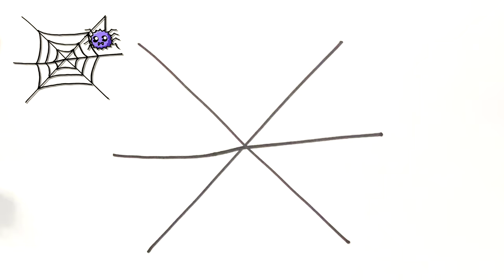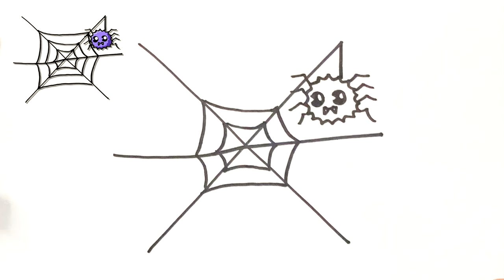How to Draw a Spider Web for Beginner | How to Draw a Spider Easy for Beginner | Spider Web Drawing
How to Draw a Spider Web for Beginner | How to Draw a Spider Easy for Beginner | How to draw a simple spider web step by step | Spider Web Drawing ✍️ 🕸🕷

Hi Friends! It's Joy Here! Today I'd like to share a Spider on a Spider Web Drawing Tutorial! This will be perfect for Halloween. 🎃  Hope you guys like this! 👻

❤ Follow along with this easy step-by-step tutorial and draw simple spider web with cute spider!
❤ Easy, simple and fun drawing tutorials for all beginners and all ages!
❤ All You Need is simply a Pen, or Sharpie and a piece of Paper!
❤ You can also color your own drawing after you finish drawing!

Make sure to Hit the Notifications Bell Button to follow our Daily Videos! :)